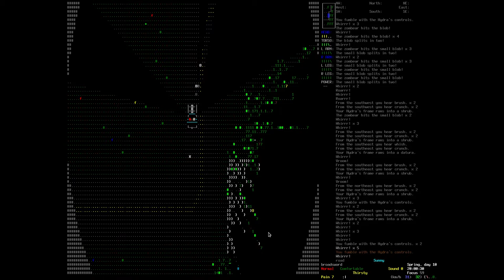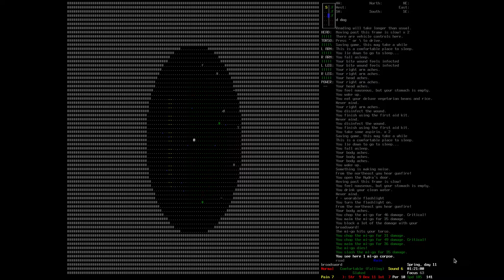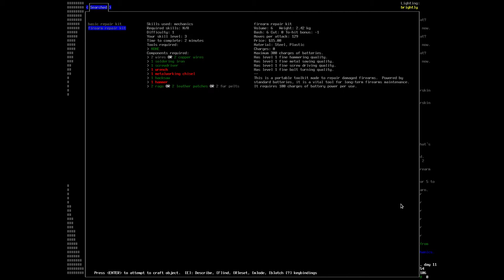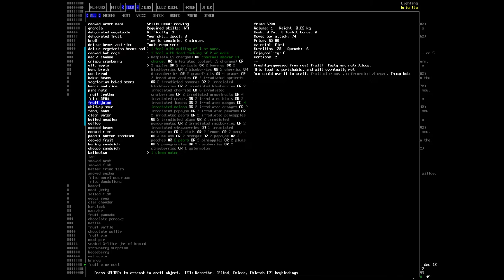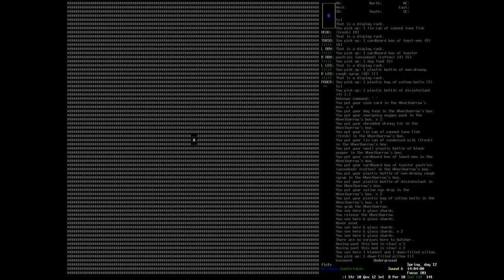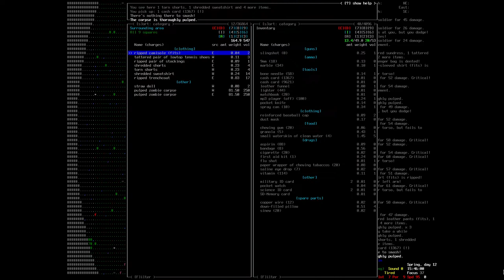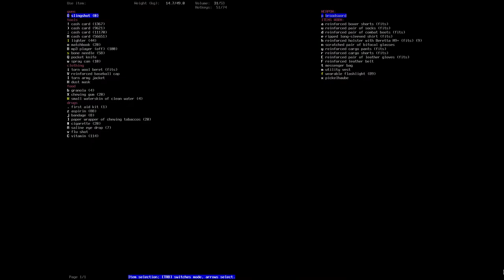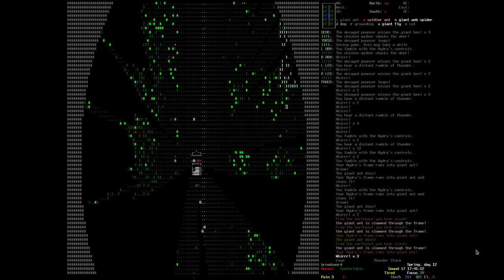Cataclysm: Dark Days Ahead - 1x12 - I'm just trying to move on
No, I haven't completely forgotten about Pedro Bush in all this ADOM excitement! Follow mr. Bush on his quest to survive in a post-apocalyptic world full of zombies, bionic monsters, ragged clothing, homemade painkillers and Molotov cocktails - and SO much more!

One or more of the following pieces have been used in this video:
* Almost in F
* Ambiment
* Organic Meditations Three
* White Lotus